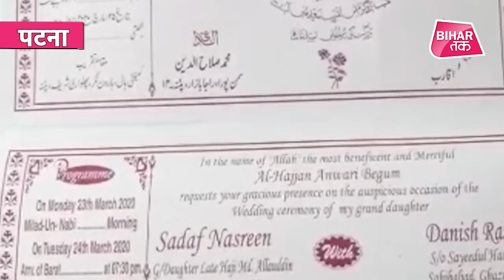शादी में लोगों के इकट्ठा होने से Corona संक्रमण का खतरा, ऐसे हुई पटना में शादी